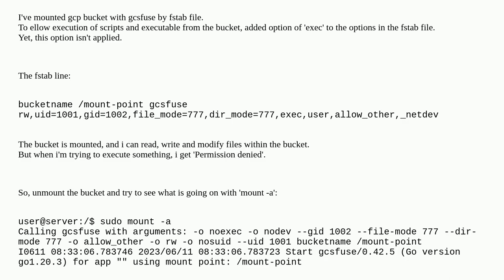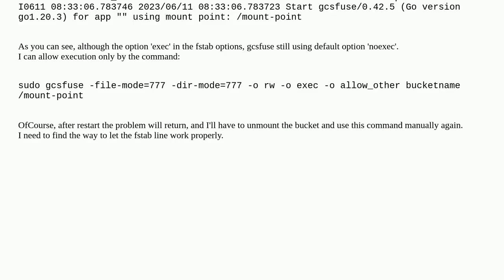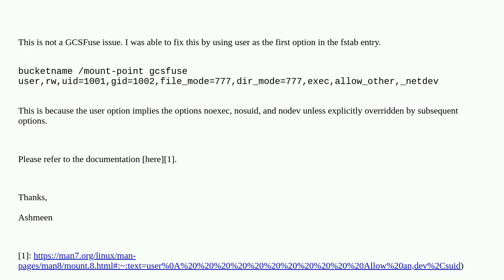gcsfuse mount with fstab fail to apply 'exec' option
A special thanks goes out to the community

  ubuntu gcsfuse